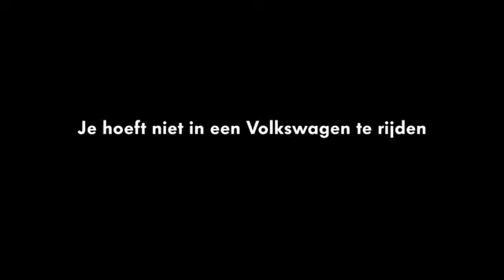Pub Volkswagen : Un Chien se prend pour une Voiture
Dans son nouvel opus, Volkswagen met en scène un chien qui se prend pour une voiture dès lors qu'il met une patte dehors.